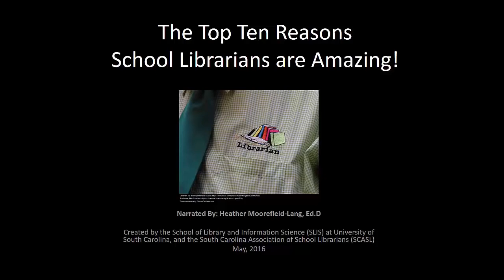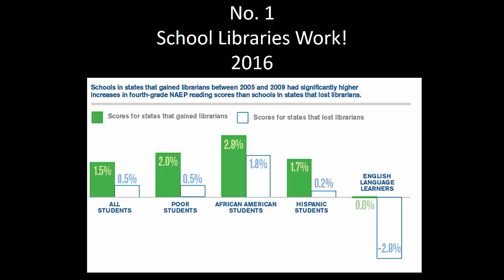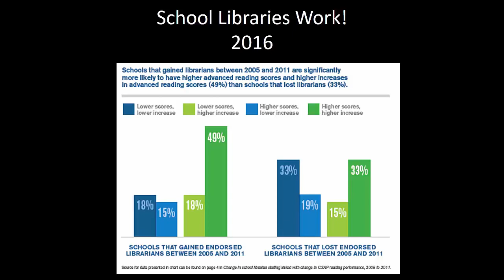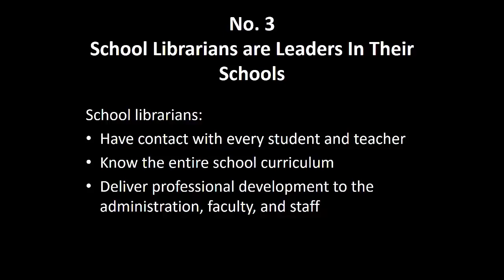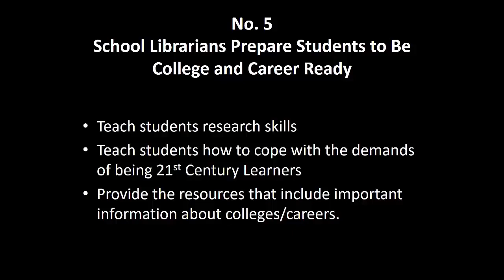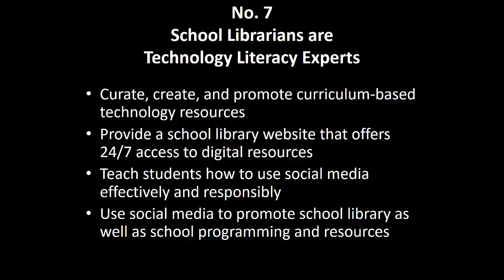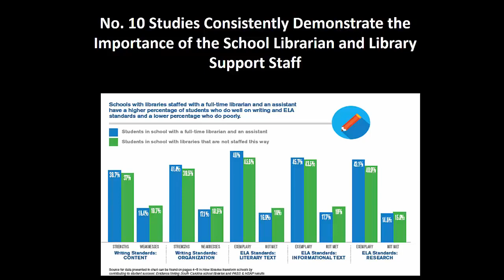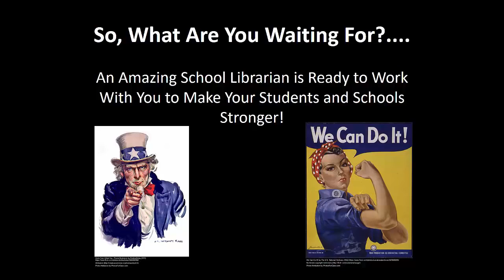Top Ten Reasons School Librarians are Amazing